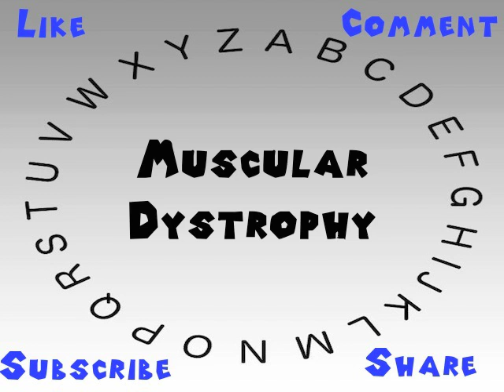How to Say or Pronounce Muscular Dystrophy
This video shows you how to say or pronounce Muscular Dystrophy.

How would you say Muscular Dystrophy?